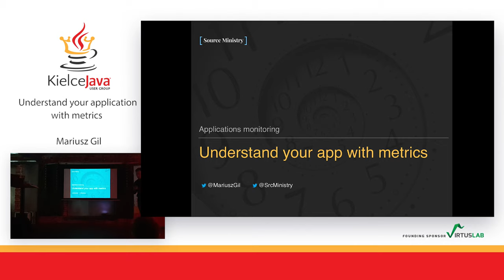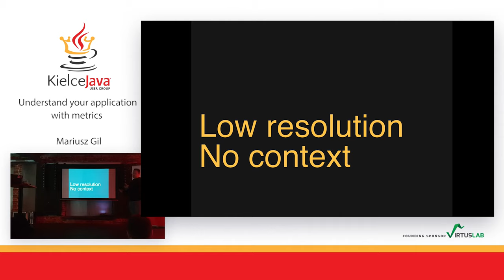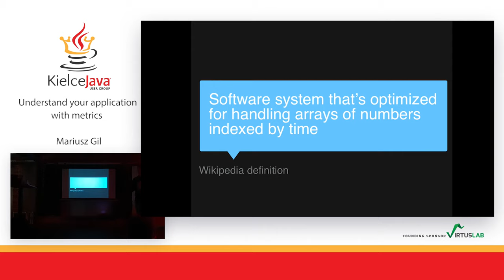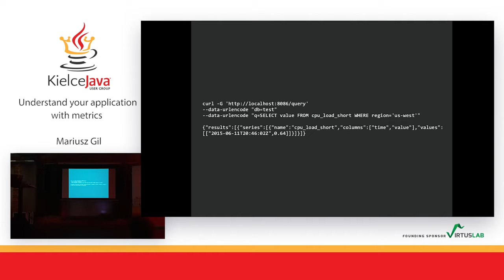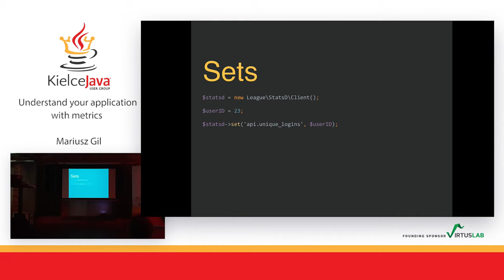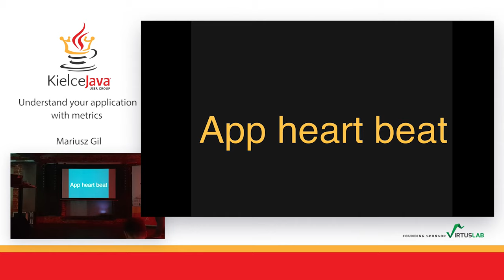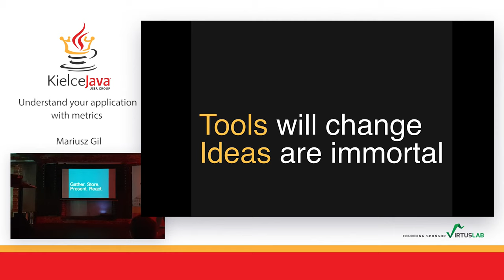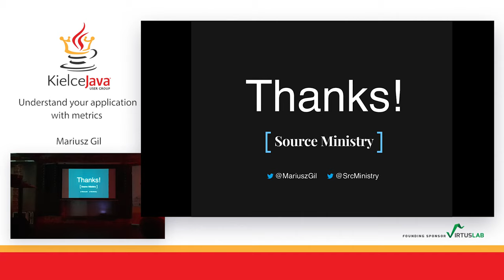Kielce JUG #23 - "Understand your application with metrics" - Mariusz Gil